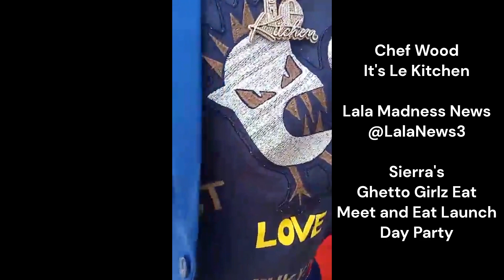Interview with Chef Wood of It's Le Kitchen - Sierra's (LHHATL) Meet and Eat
It was definitely a day of mingling and eating. We know I love a good meal and here we have the man that made those garlic shrimp that I love.

Make sure you tap in with Chef Wood at @itslekitchen

Interviewed
Chef Wood

Interviewed by
Lala Madness News
with
Lala Madness News LLC
and
Out Your League Radio

Event
Ghetto Girlz Eat Presents
"Meet & Eat Launch Day Party"